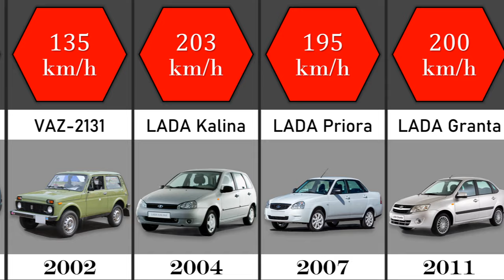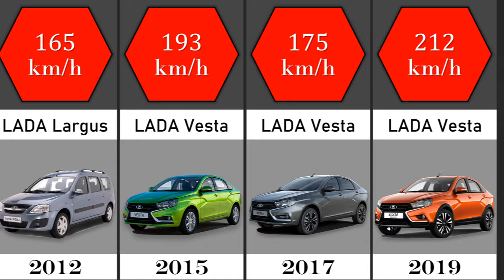The Evolution of LADA (1970-2023)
The Evolution of LADA // The Best Russian Cars! (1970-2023)

LADA - is a brand of cars produced by JSC AvtoVAZ. Previously, it was used only for cars supplied for export, and for the domestic market, cars were produced under the Zhiguli brand.

Lada car comparison